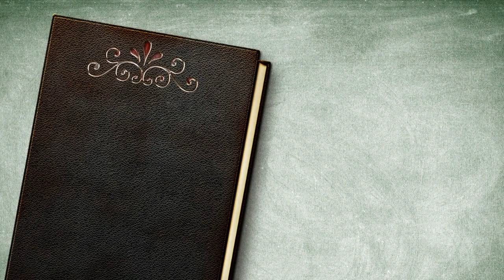Pillole di fede (44): Il dono prezioso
Piccole storie, racconti e messaggi per vivere quotidianamente la fede!